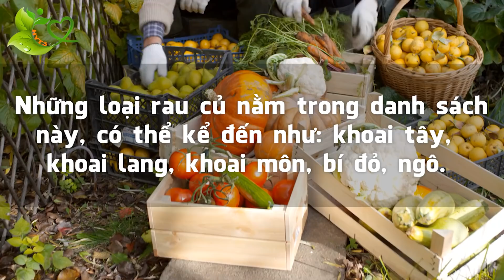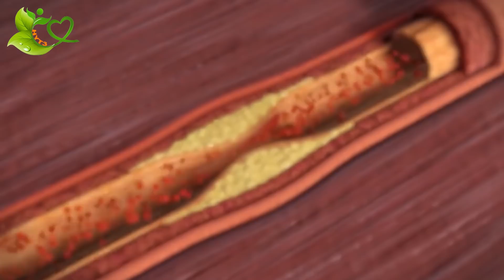3 Loại Rau Gây Mỡ Máu ĐỘT QUỴ Cực Cao Được Nhiều Gia Đình Sử Dụng Hàng Ngày - Bỏ Ngay Lập Tức | HYT3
3 Loại Rau Gây Mỡ Máu ĐỘT QUỴ Cực Cao Được Nhiều Gia Đình Sử Dụng Hàng Ngày - Bỏ Ngay Lập Tức | HYT3